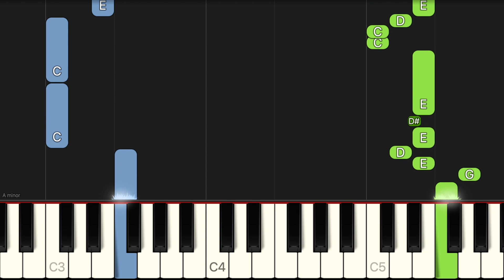Where We Are - The Lumineers | EASY Piano Tutorial